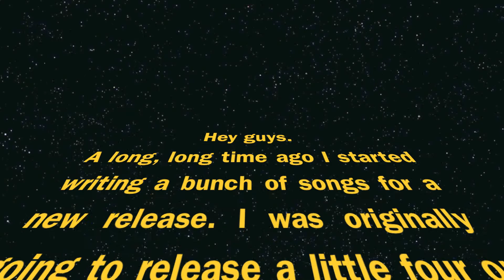"Clouds" - Valencourt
Here's a new song "Clouds" accompanied by some video from Valencourt's upcoming album "Quiet Siren" due out in June 2013!
Skip ahead to the 1:00 mark for the music, or watch the intro too.